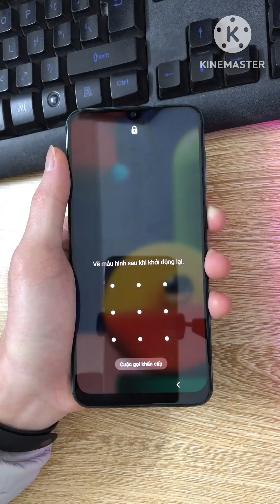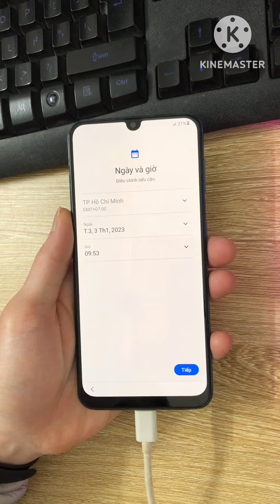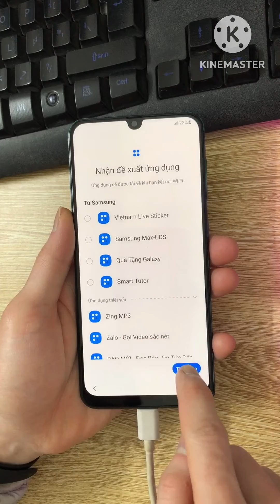Mở mật khẩu màn hình Samsung A50s (SM-A507FN) Android 11